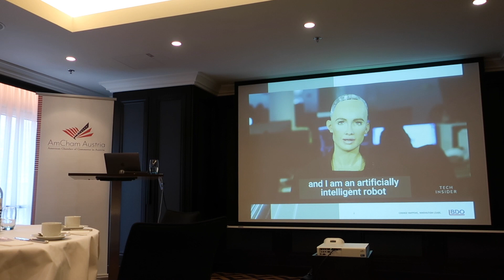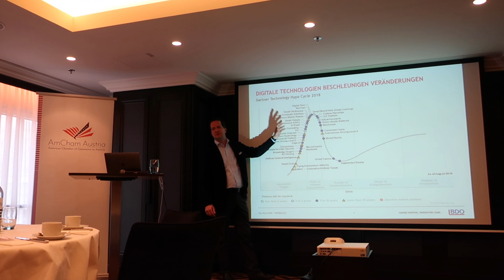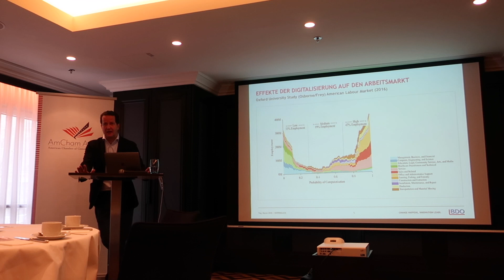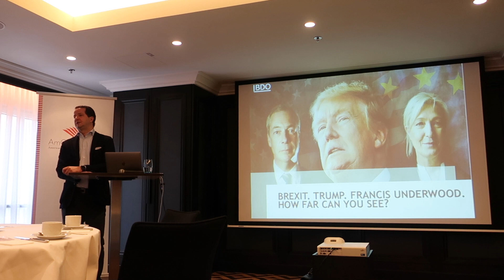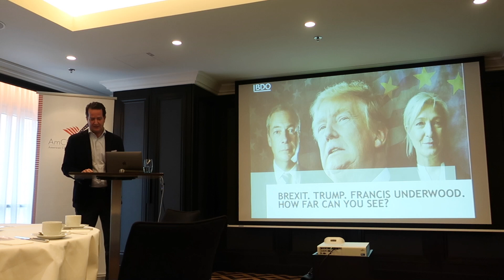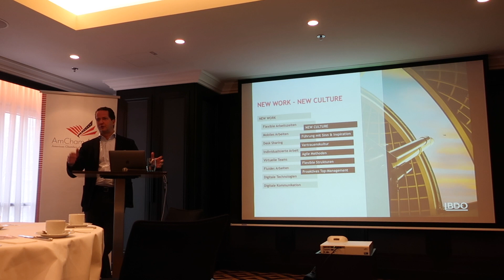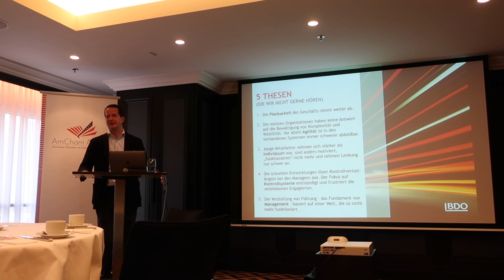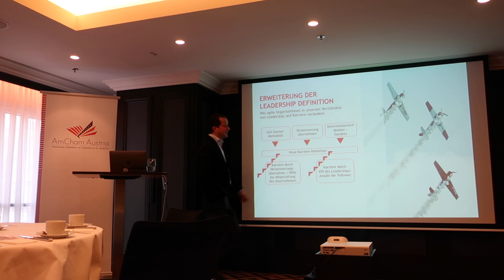Unternehmen brauchen Agilität, um in der digitalen Transformation zu bestehen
BDO-Geschäftsführer Sören Buschmann zeigt beim AmCham Business Breakfast Auswirkungen der Digitalisierung auf Menschen und Organisationen auf.